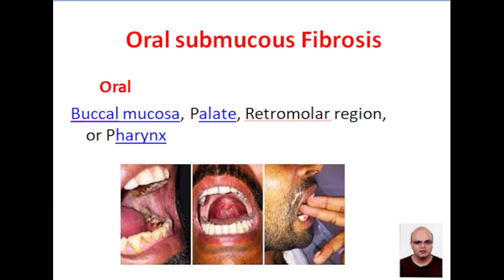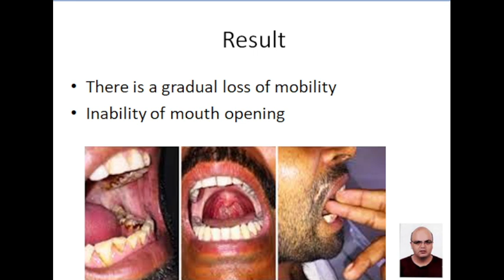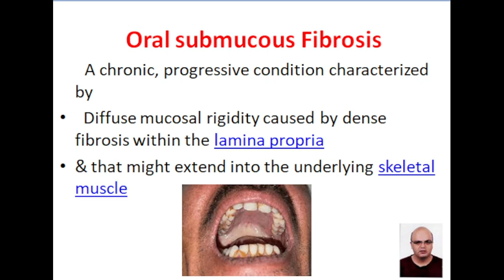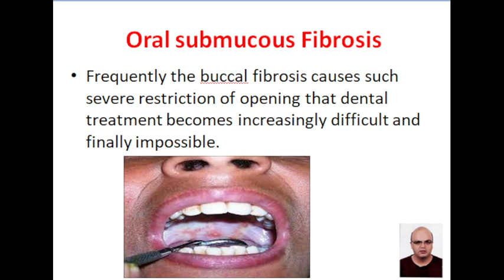OSMF Introduction & Features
In 1952, Schwartz coined the term atrophica idiopathica mucosa oris to describe an oral fibrosing disease he discovered in 5 Indian women from Kenya. Joshi subsequently coined the termed oral submucous fibrosis (OSF) for the condition in 1953. Pindborg et al., (1964) defined the disease as “An insidious chronic disease affecting any part of oral cavity and sometimes the pharynx. Although occasionally preceded by vesicle formation, it is always associated with juxta-epithelial inflammatory reaction followed by fibro elastic change of lamina propria leading to stiffness of the oral mucosa and causing trismus and inability to eat”. Clinically, petechiae and vescicles are seen.

OSMF  is   common in Indian subcontinent with varying prevalence. According to Gupta13 et al., (1980), its prevalence varies from 8-19 per 1000 of the population.